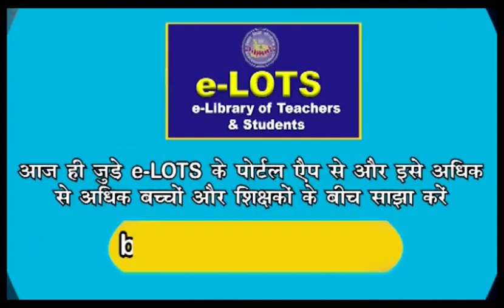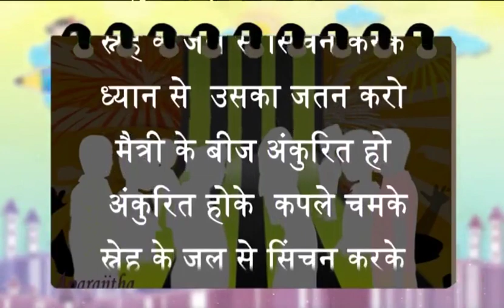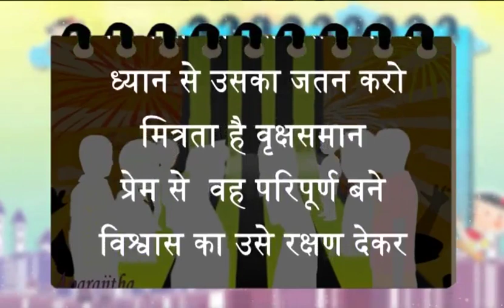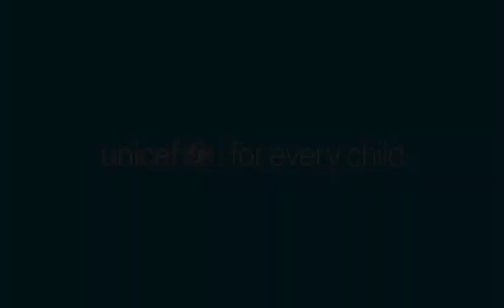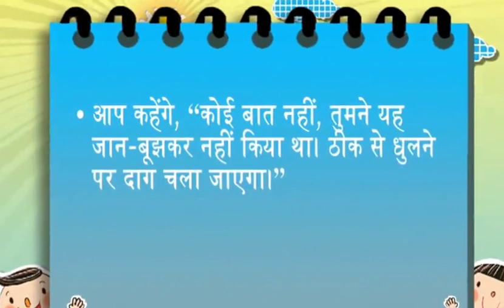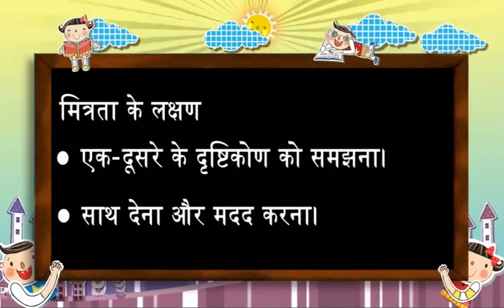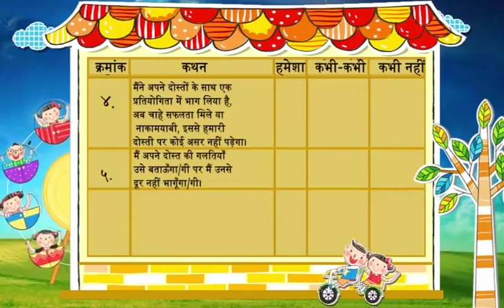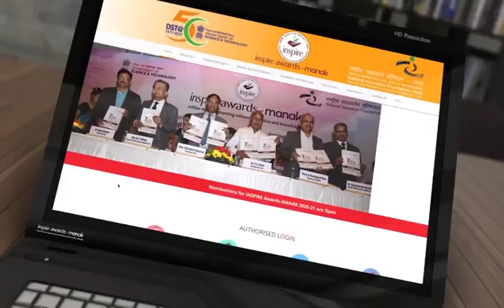Episode 200 | Class 6-8 | Mera Doordarshan Mera Vidyalaya 2021-22 | BEPC | DD Bihar